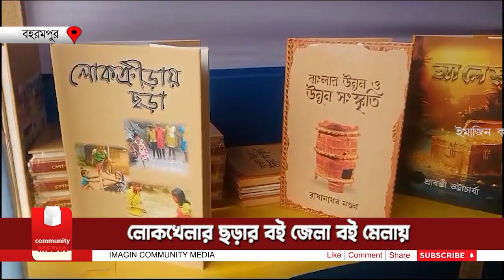Berhampore Book Fair 2023: লোকখেলার ছড়ার বই জেলা বই মেলায়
লোকখেলার ছড়ার বই জেলা বই মেলায়